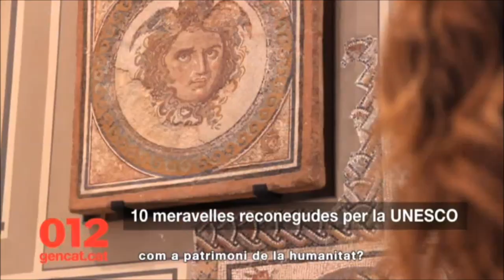Bloque de anuncios Super3 16-04-2019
Bloque de anuncios emitido en Super3 el 16 de Abril de 2019. Incluye:

-Cortinilla
-"Bikes" en cines
-Oceanix
-Cola Cao
-"Els Fixies: amics secrets" en cines
-012 gencat.cat
-Cortinilla
-Promo de "Tib & Tum-Tum"